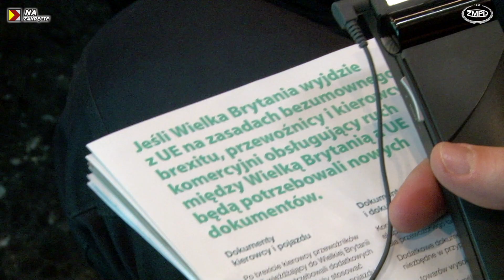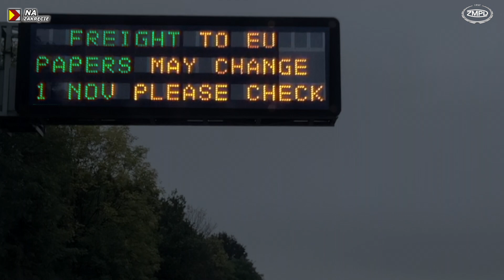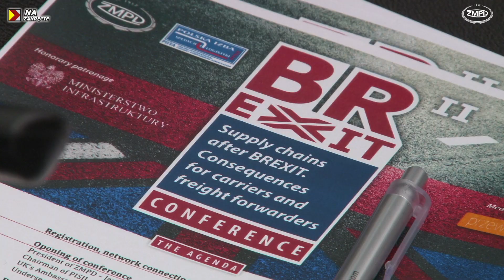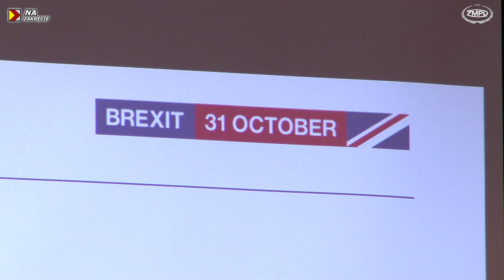Na zakręcie: Brexit – kiedy i jak? Rośnie niepokój przewoźników